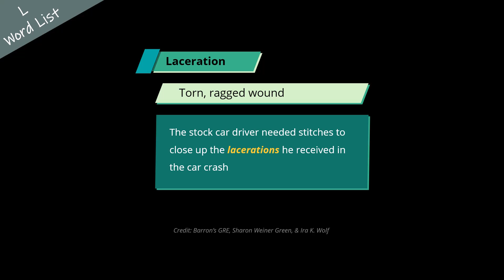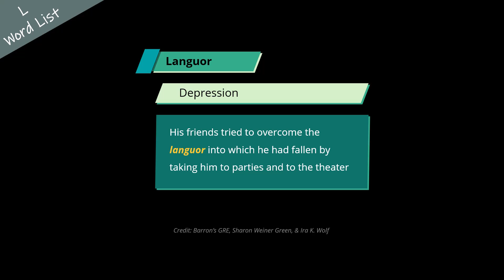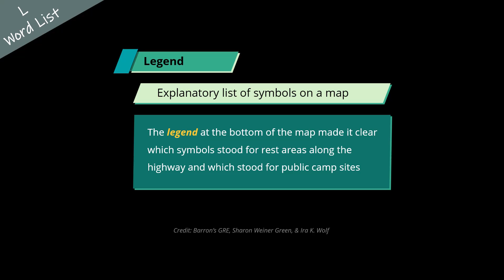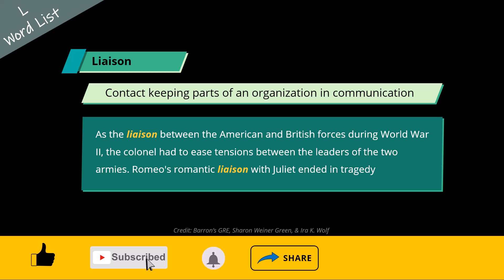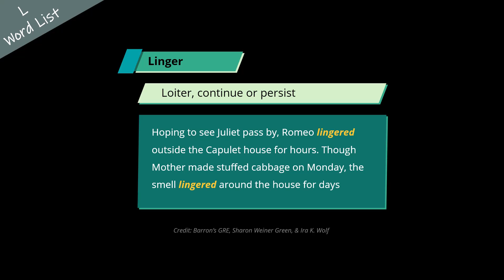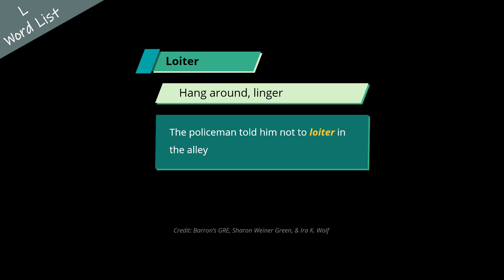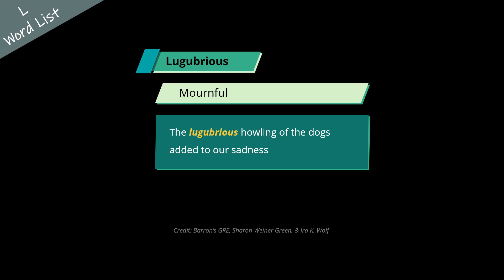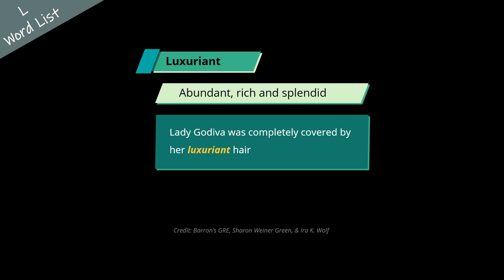L-Series GRE Wordlist with meanings and sentences